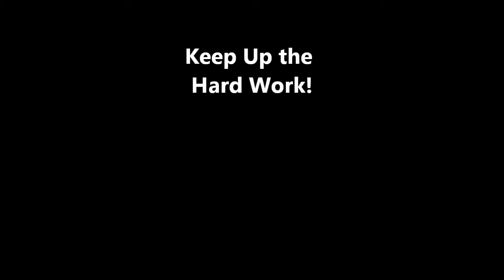Pike Varsity Volleyball Oct 7 2013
Pike Varsity Volleyball 10-7-13.  Played against Westfield.  The team is starting to come back together after a third of the team has been out with injury.